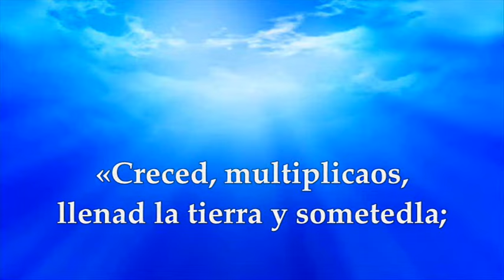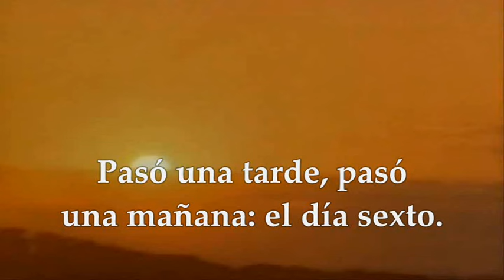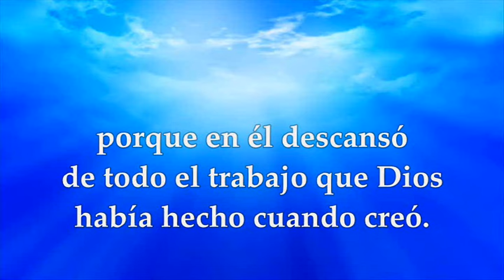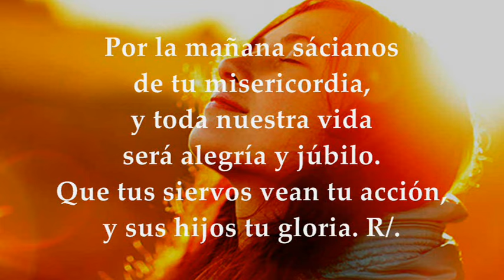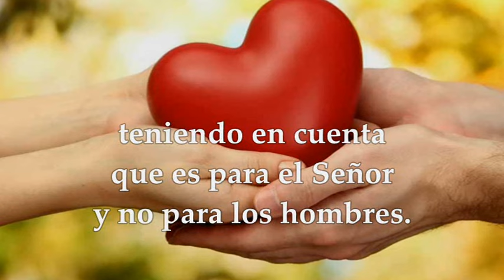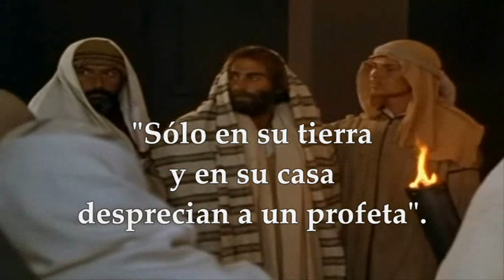LECTURAS-EVANGELIO SAN JOSÉ OBRERO | MIÉRCOLES 1 DE MAYO DE 2024 | MATEO 13,54-58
EVANGELIO Y LECTURAS EUCARISTÍA MEMORIA SAN JOSÉ OBRERO PATRONO DE LOS TRABAJADORES 1 DE MAYO DE 2024. Primera Lectura: Del libro del Génesis 1, 26-31; 2, 1-3 Salmo 89, 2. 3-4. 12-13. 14 y 16 R/. Haz prósperas, Señor, las obras de nuestras manos. Segunda Lectura: De la carta del apóstol San Pablo a los Colosenses 3, 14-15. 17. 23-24 Santo Evangelio según San Mateo 13, 54-58.